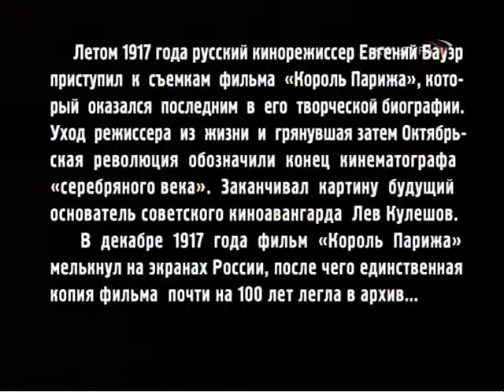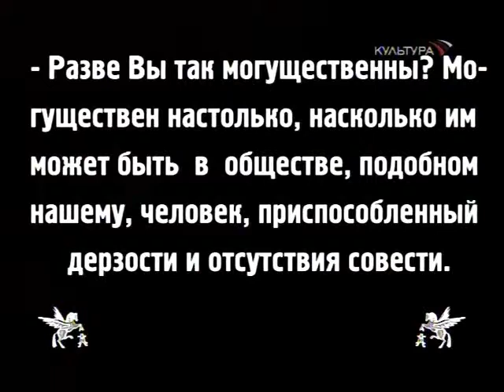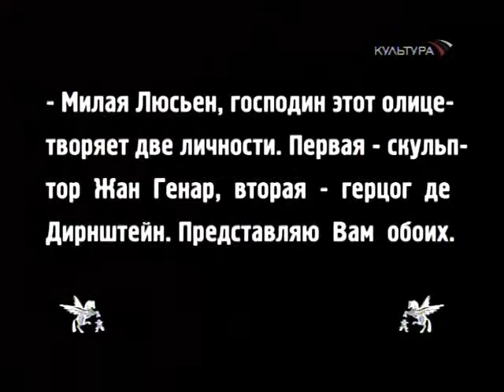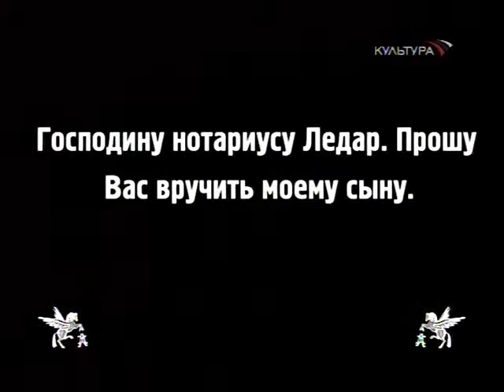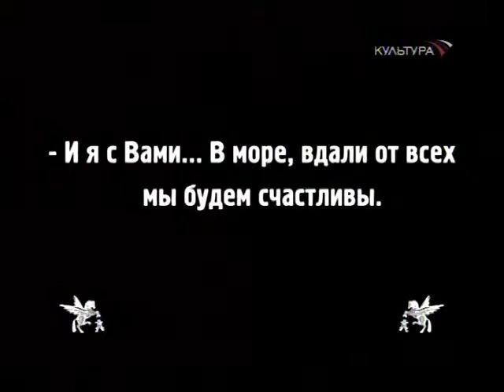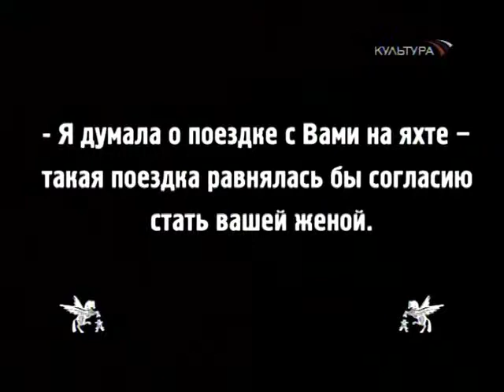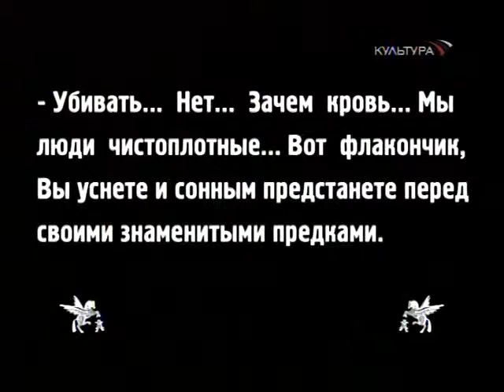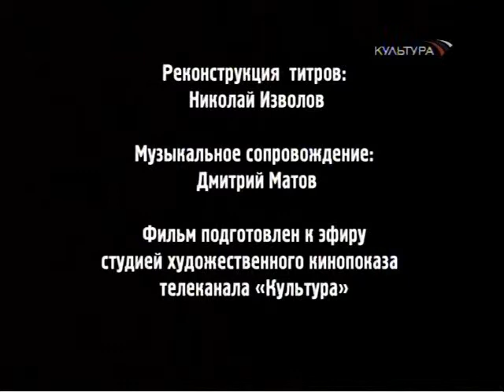The King of Paris 1917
The King of Paris The King of Paris Бесплатный фильм
The King of Paris Полный фильм
The King of Paris Фильм ужасов
The King of Paris 2014 фильм ужасов
The King of Paris часы
онлайн The King of Paris часов